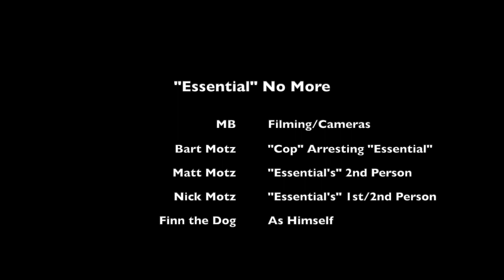"Essential" No More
Perpetrator Caught!  Status downgraded from "essential" to "non-essential."